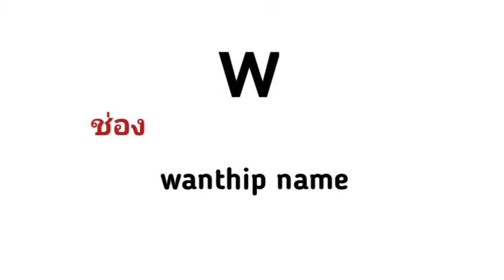Drawing predator animals |หมีน้อยกำลังกินปลา |วาดภาพสัตว์นักล่า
ภาพการ์ตูนสัตว์โลก อธิบายผู้ล่าและผู้ถูกล่า ที่วาดให้ดูน่ารักแต่ยังแฝงด้วยความจริงอันน่าขนลุก
แสดงให้เห็นชีวิตสัตว์โลก เพื่อให้เกิดความสมดุลของระบบนิเวศธรรมชาติ
ภาพ/ข้อมูล Cat vs Dog